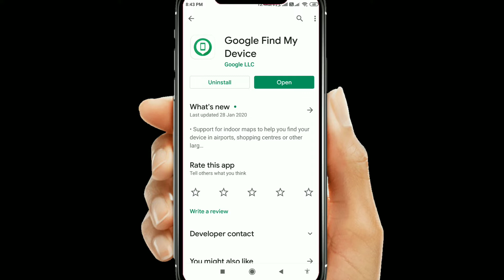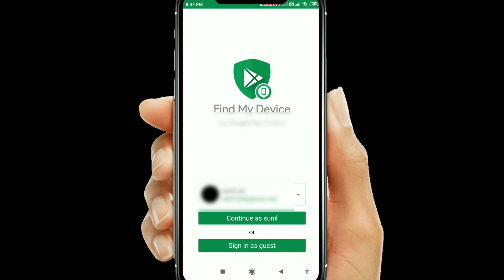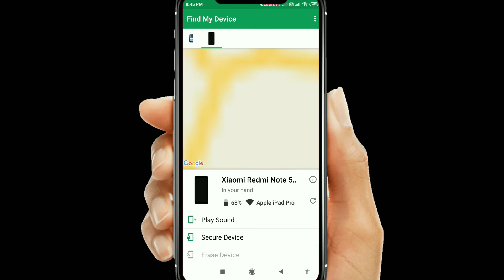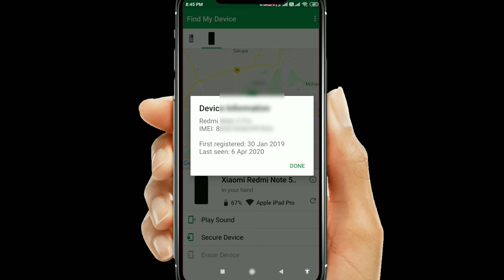How to Track Stolen Phone | IMEI Tracking | Find IMEI of Stolen Phone | What to do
Lost Phone Recovery

 Track Phone with IMRI

 IMEI Tracking

 Stolen Phone

recovery

android

 lost iPhone recovery

how to recover iPhone

lost

stolen

IMEI

tracking

track

how to

easy

police complaint

FIR

 India

 phone location

location

maps

erase

recover

live location

lock phone

 stolen phone

 IMEI location tracking